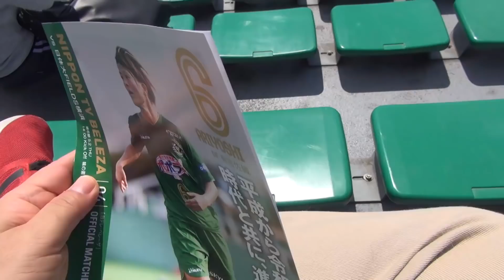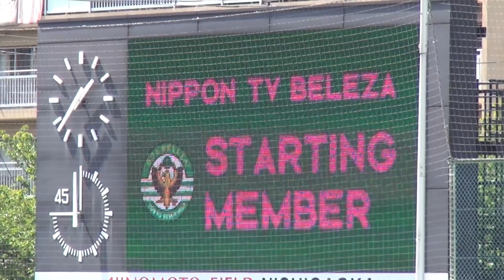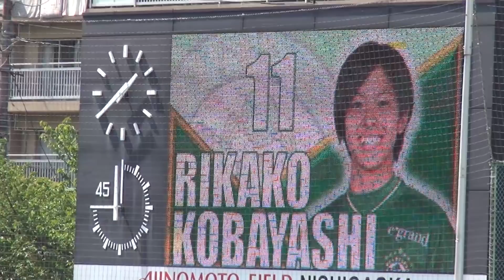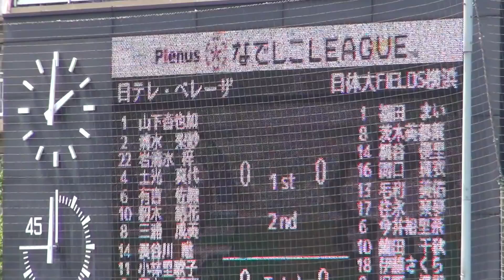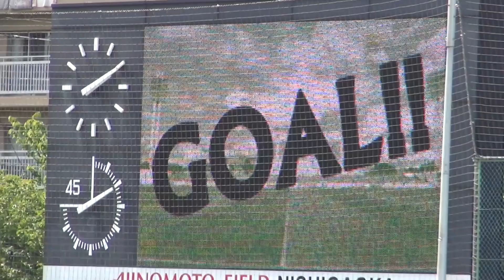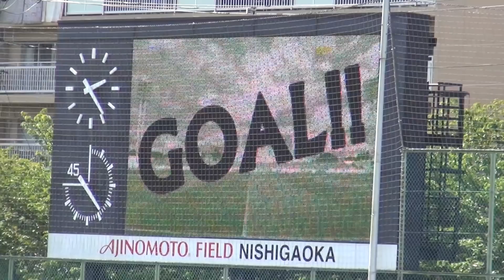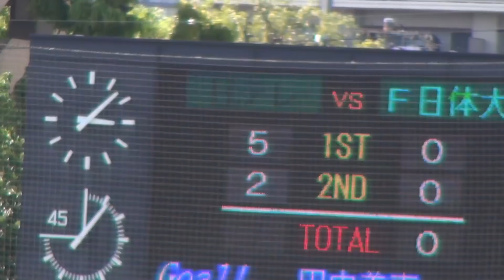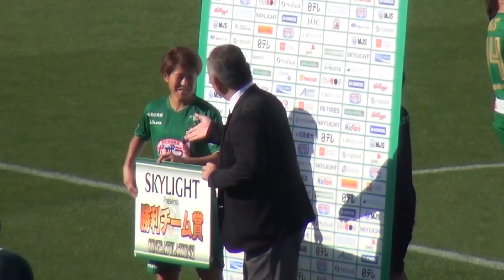28分20秒の総集編 2019なでしこ第6節 日テレベレーザ 11-0 日体大フィールズ横浜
手持ちの動画をまとめました